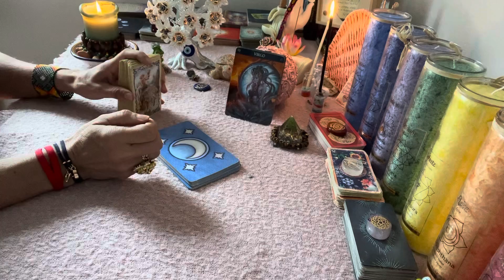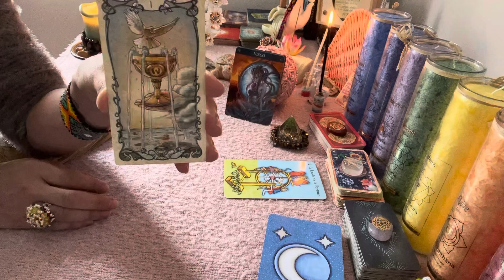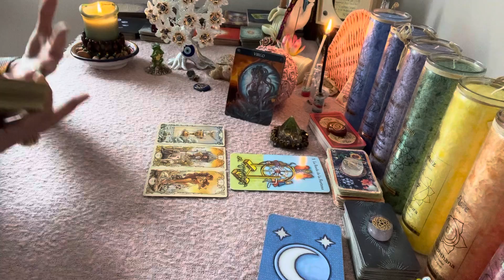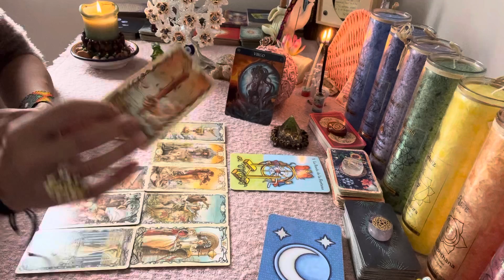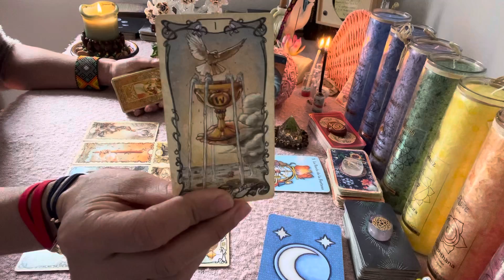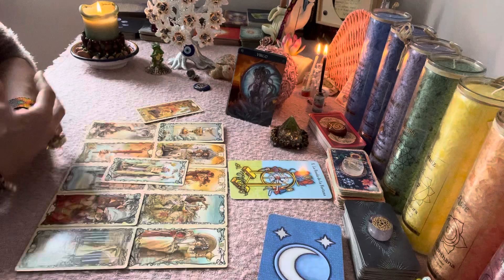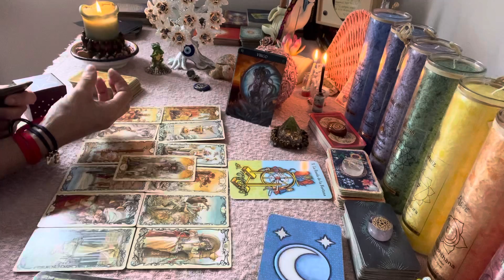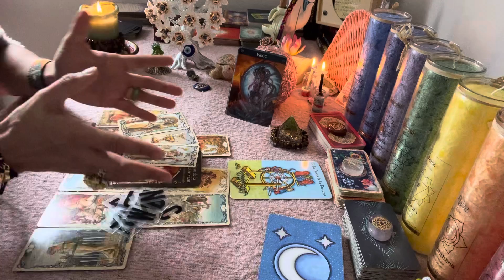💕Virgo Marzo 2022🎶Fin del Duelo,la Felicidad regresa a tu Vida Signo Virgo🙏🏽Pero Ojo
Basica: 4 Preguntas+Oraculo   500 Pesos MXN
Medium: 1Hora+Preguntas   1.000 Pesos MXN
Premium: 2Horas+Preguntas  1.500 Pesos MXN
Exclusiva Terapeutica: 3 Horas 2.000 Pesos MXN

Donativos / Spenden
Aleyna